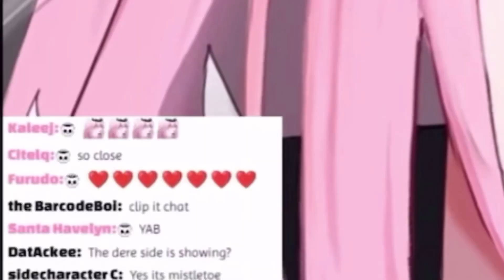Christmas Date but Calli gets REAL CLOSE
Another Blessed Clip From Our Tsundere

TimeStamp:
52:50
1:03:00